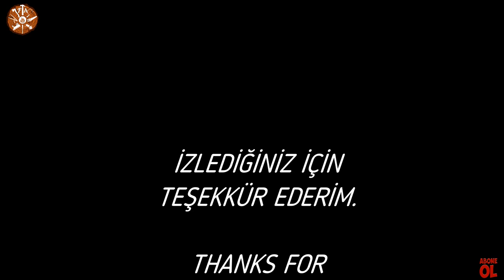Making Modern TV Stand From Pallets / Paletten Modern TV Ünitesi Yapımı / Diy Pallet Wood Tv Stand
Arkadaşlar merhaba
bu defa sizlerle, Paletten Modern TV Ünitesi Yapımı, Making Modern TV Stand From Pallets videolarına örnek teşkil etmesi için bir tv ünitesi yapacağız. Geri dönüşüm olan bu çalışmada makine paletleri kullanılmıştır. Bağ evimize aldığımız tv için yaptığım çalışma tamamen plansız tv nin ölçüsüne göre hazırlanmıştır. sizde kendi ölçülerinize göre hazırlayabilirsiniz. Umarım çalışmamı beğenirsiniz.

iyi seyirler...

Hello friends
This time we will make a TV unit with you to serve as an example for the videos of Making Modern TV Unit from Palet, Making Modern TV Stand From Pallets. Machine pallets were used in this recycling study. The work I did for the TV we bought in our vineyard house was prepared according to the size of the unplanned TV. You can also prepare according to your own measurements. I hope you like my work.